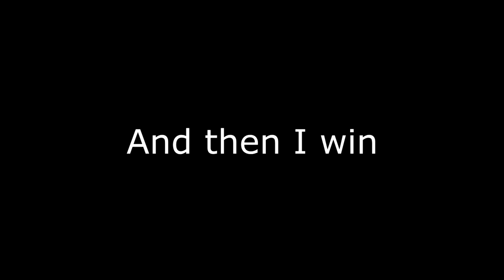SOLO/DUO POP UP CUP HIGHLIGHTS